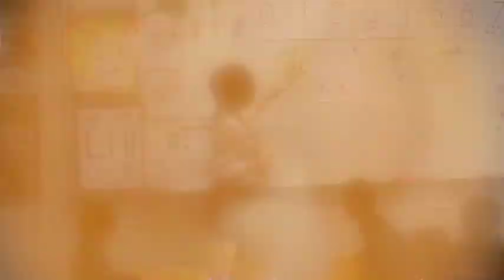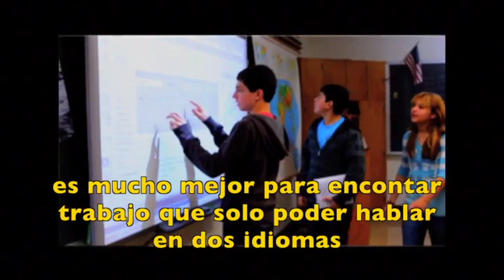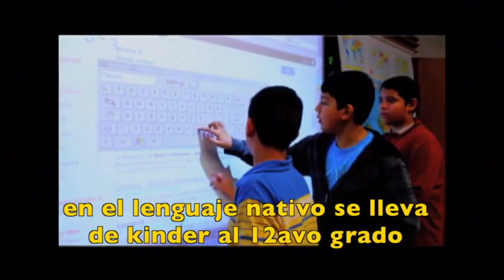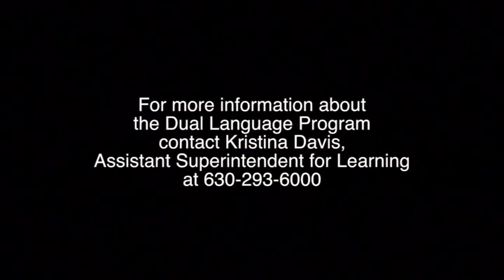The Dual Language Program at West Chicago School District 33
Updated on September 2nd, 2014